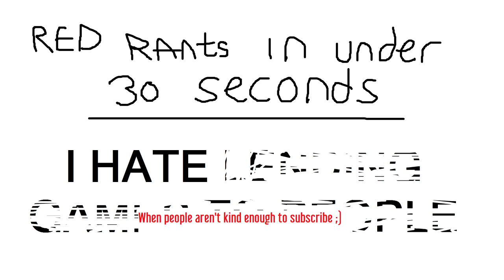Red Rants In Under 30 Secs - I Hate Lending Games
A cheap edit to express my quick point on why I try to never lend my games/items over to anyone I don't really trust. I could have covered so much more had I known I would have had more seconds to spare.

Also, let me know if you like these quick videos. If you do, I'll try to pump out more in the future. You know, for the adsense revenue.